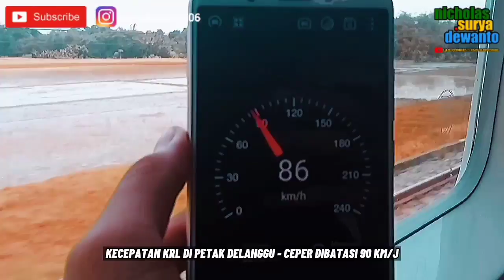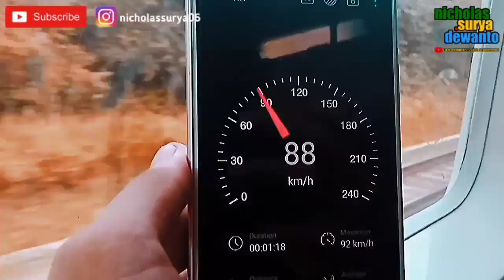TRIP SINGKAT SOLO - KLATEN HANYA 30 MENIT || KRL KFW I9000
Halo teman-teman, di video ini saya akan berencana ke Klaten menggunakan KRL YK Line dengang armada KRL KFW i9000. KRL i9000 memiliki banyak keunggulan jika dibandingkan dengan armada lainnya. Yaitu antara lain :
1. AC penumpang suhunya lebih rendah dan merata penyebarannya.
2. Rangkaiannya tidak gembodak/berisik ketika melewati wesel rel.
3. Peredam suara serta getaran berfungsi cukup baik.
4. Jumlah penumpang per kereta lebih sedikit jika dibandingan seri JR 205.

Nah bagi teman-teman yang penasaran gimana keseruan tripnya... Simak yuk video ini sampai selesai.